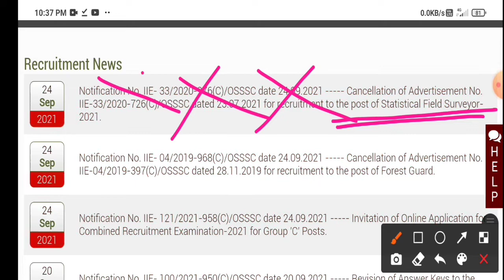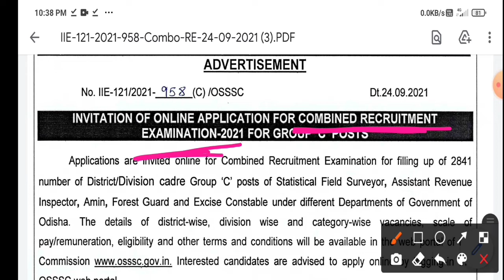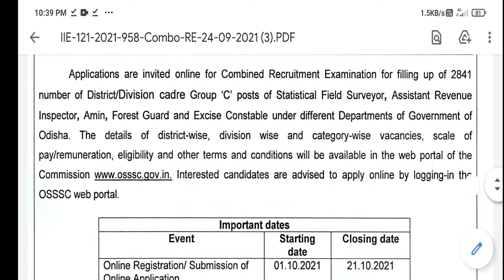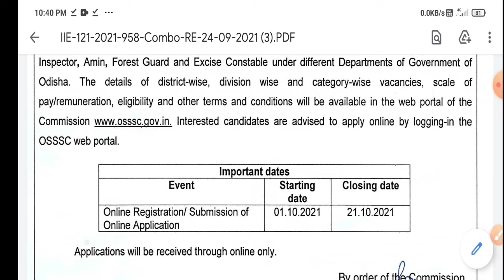OSSSC Big Update | One Exam For All Group C Posts- SFS,ARI, Amin, Forest Guard,Excise Constable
📌 osssc cancelled sfs & forest guard advertisement
New Advertisement & New Vacancies-
📌osssc is going to conduct Combined Recruitment Exam-2021 for all group c posts
📌Total 2841 vacancies released For all group c posts i.e. SFS,ARI, Amin, Forest Guard,Excise Constable
📌Online apply starts 1st Oct 2021 for combined recruitment exam 2021
📌 Last date for online application is 21 Oct 2021